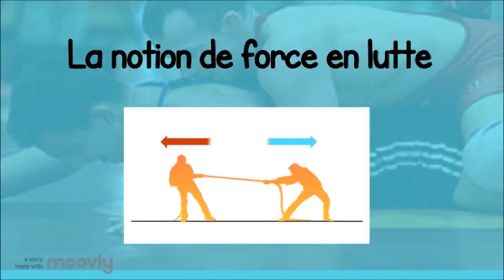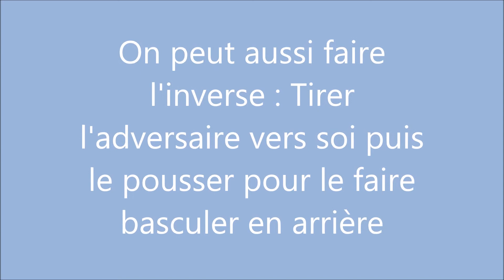Les mises au sol en lutte (lutteur à genoux)